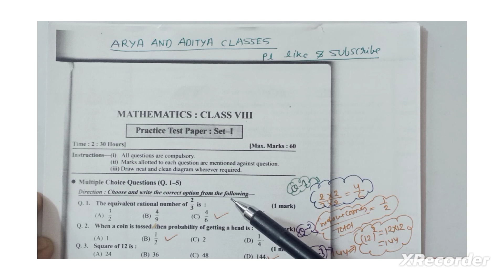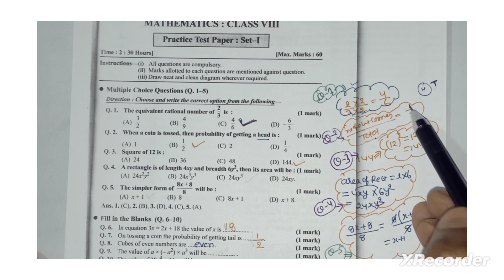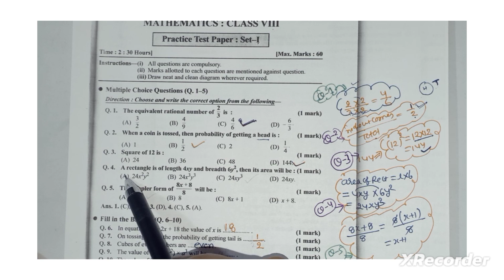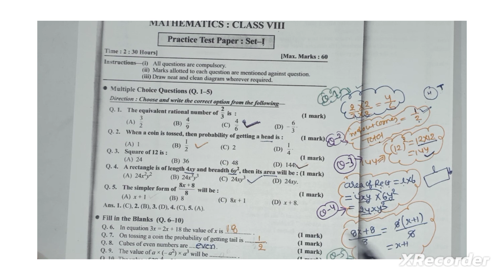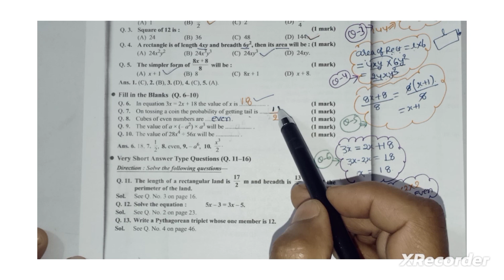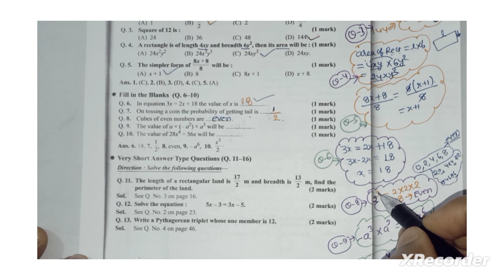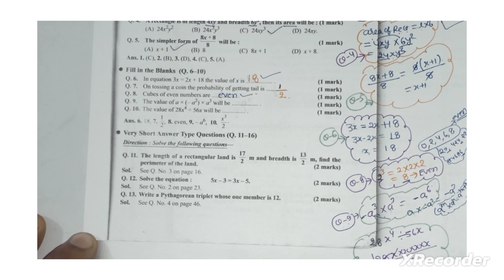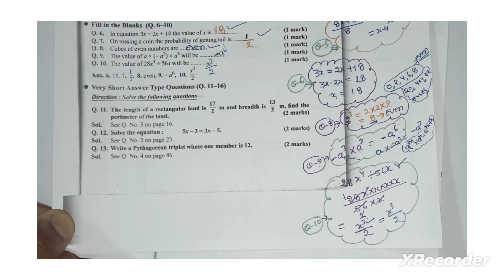cl 8 maths pariksha Adhayan set 1 in easy way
arya and Aditya classes
cl 8 maths
exercise cl 8 maths
exercise 1 Adhayan maths